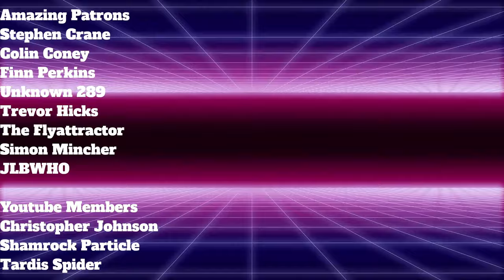Ranking Each Doctor's Third Season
I want say thanks to all of my Patrons, Stephen Crane, Trevor Hicks, JLBWHO, Dr. Finn Perkins, Unknown_289,  The Flyattractor, Simon Mincher, and Colin Coney. And a huge shoutout to my Youtube Members Christopher Johnson, Shamrock Particle, and Tardis Spider as well. I really appreciate their support.

Prowl 1701
USA